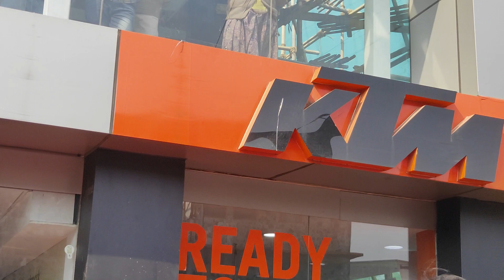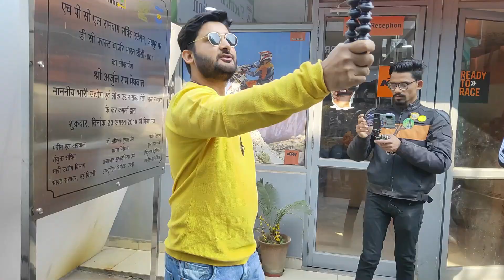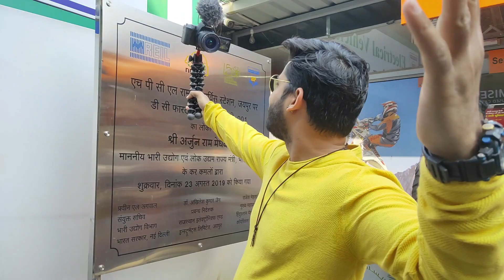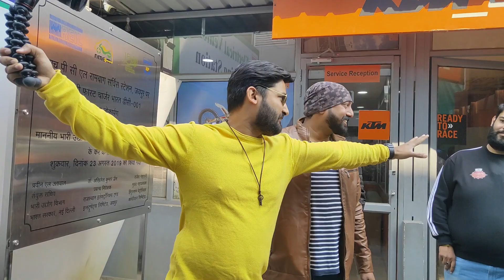Taking delivery of duke 390 adventure | Rajasthan First Bike | SUBS Meet-up Lokesh Swami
Hey, guys, this is Asif  & thank you for taking out time to watch my video. Do "LIKE" the video if you enjoyed
watching or Do "COMMENT" if you want to Suggest something.

Cam :- Sj 6 Legend
Helmet :- Studds
Gloves :- Pro biker
Knee & elbow :- Pro biker
Bike :- Yamaha Fzs V.2

If you are from JAIPUR and want to join our bike rider Group just ping me on Instagram.